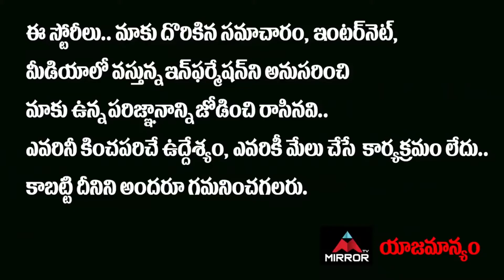Revanth Reddy Joining BJP...? | Dubbaka MLA Raghunandan Rao Gives Clarity | Mirror Politics